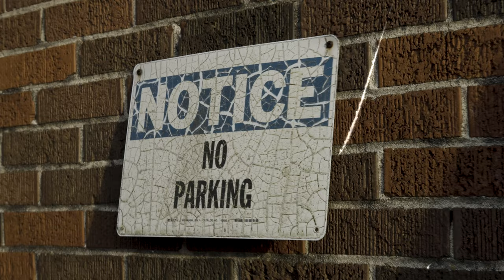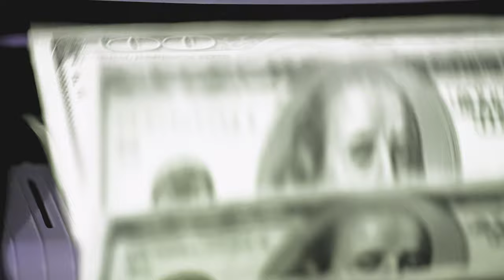Tee Smoov - Count It Out (Music Video)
Tee Smoov of SqBizz drops his latest visual for his hit song "Count It Out" Directed by Team Rich TV